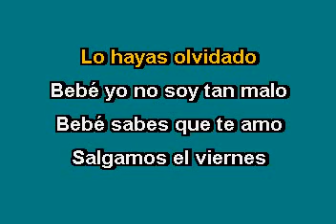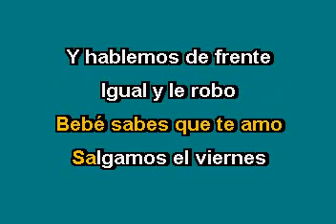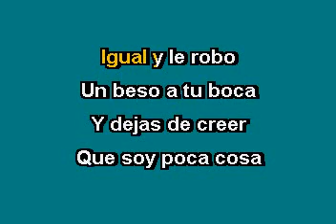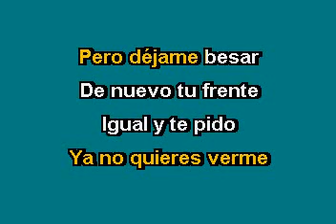El Proximo Viernes Espinoza Paz Karaoke